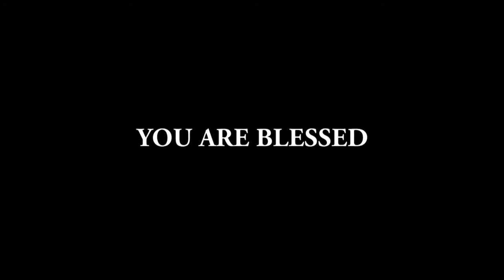OBED JOHN |YESUVAE YENDHAN YESUVAE| 17|06| DAILY PRAISE